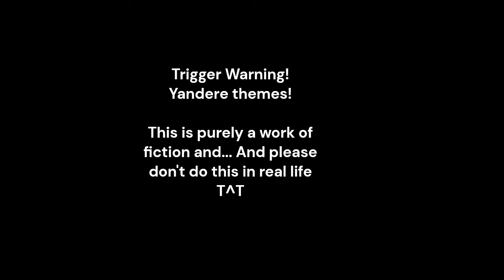[ASMR][F4A][Yandere] Yandere Hu Tao stops you from leaving her? 0_0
Trigger warning! Yandere themes! Please proceed with caution! :)
[ASMR][F4A][Yandere] Yandere Hu Tao stops you from leaving her? As requested!

I don't own the characters and the BGM! Its just a fan-roleplay!
BG Music from Genshin Impact:
call it a day in Liyue
Lone Drifter
ominous monolith